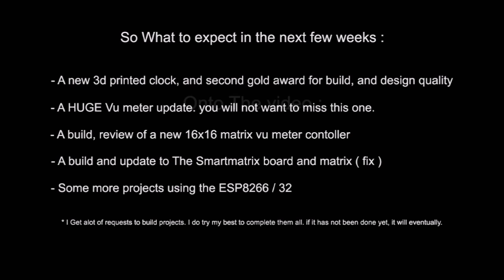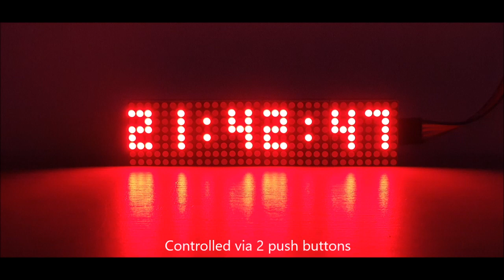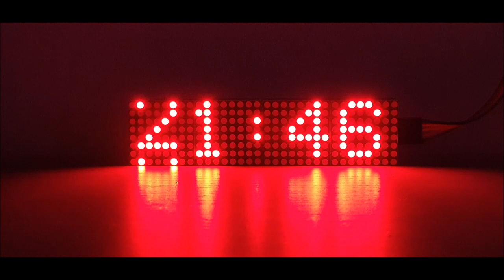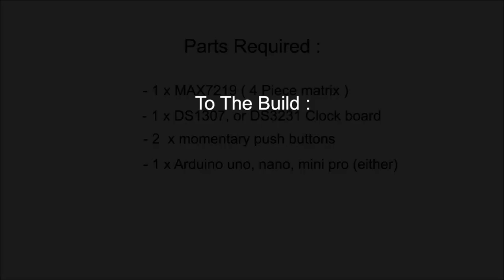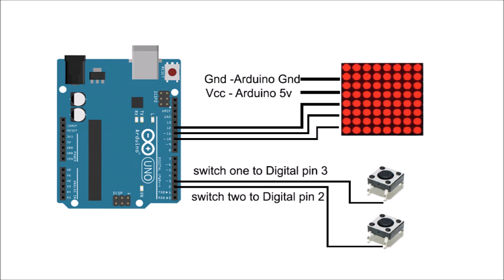4 Clocks in 1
I would like to welcome JazzHands Frenzy to Cine-Lights. he has been a great help in the past. He is also being a great help with a HUGE Vu meter update we have coming up.

So please if he replies to any of the messages beneath the videos, give him a warm welcome.

PLEASE No more requests on the MAX7129 matrix.  As much as they are great little displays, there is only so much you can do with them.